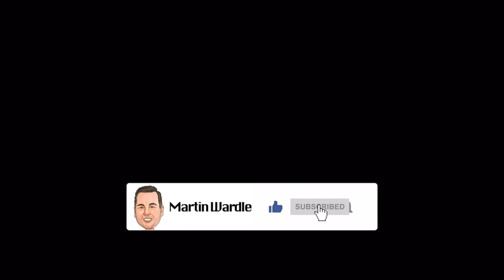#024 Ian Warrender of Warrender Technical Services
Ian talks about bringing order to chaos.

We talk about:

- how business owners get bogged down once they start to build a team
- how they struggle to get their team to reproduce results
- where to start on the process of building systems

That said I will make all commissions public and will donate them all to charity! So if you’d like to help raise money for charity with no additional cost to you then click any of my links before buying on Amazon and you will be doing your part!